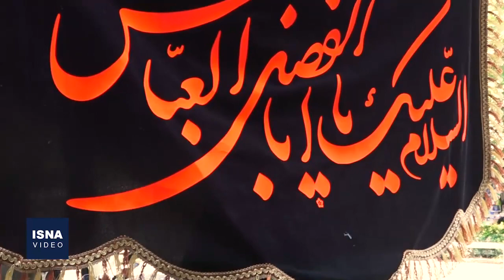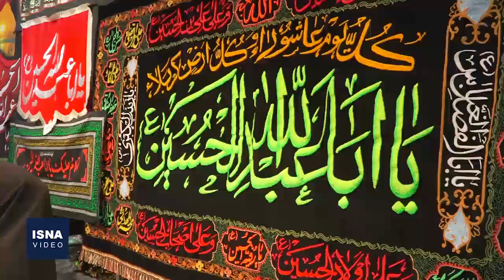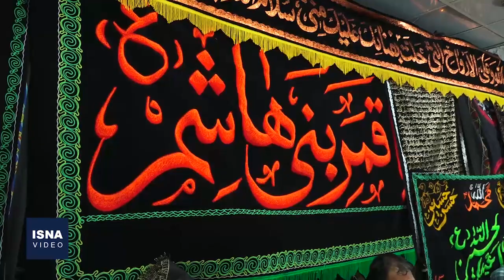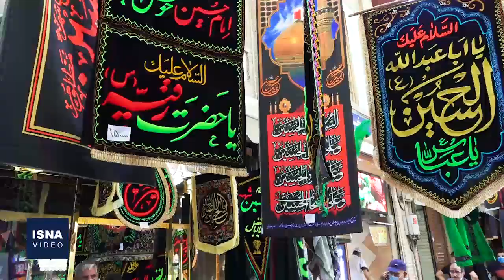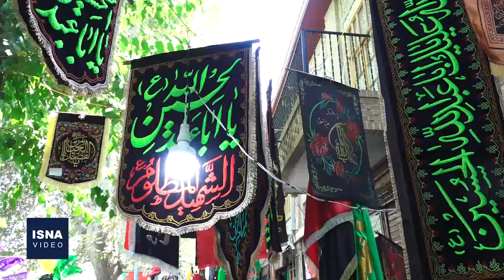آخرین بازمانده‌های پرچم‌دوزانِ تهران قدیم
تهرانی‌های قدیم خیابان ناصرخسرو، پشت بازار بزرگ تهران را راسته پرچم‌دوزها می‌نامیدند؛ نقطه‌ای در تهرانِ امروز که حالا از حدود ۱۴ مغازۀ پرچم‌دوزی‌اش فقط دو مغازۀ آن در طول سال سرپاست و جوان‌ترهای راسته پرچم‌دوزها چند سالی است ترجیح داده‌اند مغازه‌هایشان به جز در دو ماه محرم و صفر، کاربری دیگری به جز تولید و فروش پرچم داشته باشند. عباس جلالی که حدود ۶۰ سال از عمرش را کنار چرخ خیاطی پرچم‌دوزی اهل بیت گذرانده، در گزارشِ ایسنا از بی‌توجهی‌ها نسبت به این شغلِ قدیمی حتی توسط دستگاه‌های متولی سخن می‌گوید.